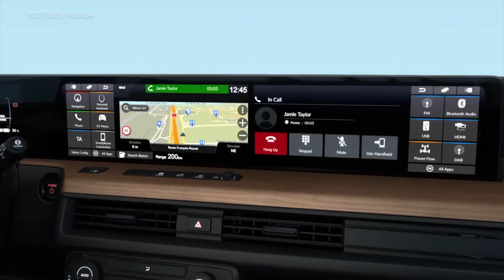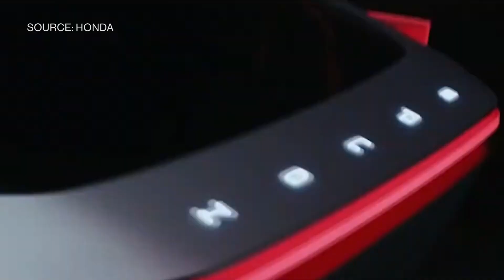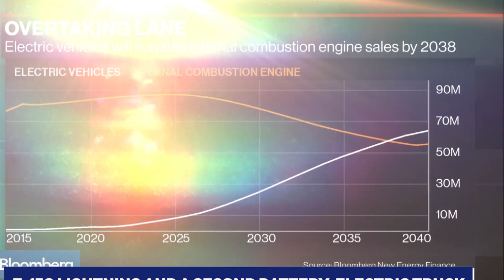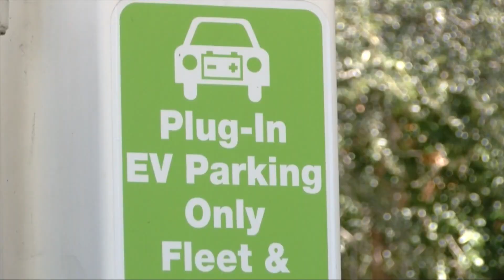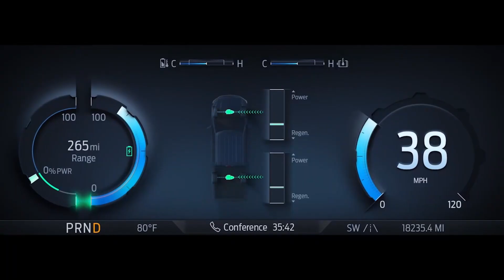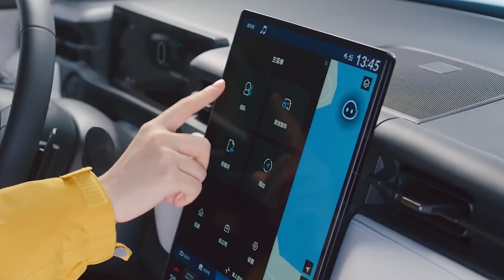Honda's INSANE Solid-State Battery Is HUGE Game Changer!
Well recently, Honda has collaborated with GM and Sony on electric vehicles. Maybe something huge is coming up, isn't it? but the company is developing its solid-state battery technology, which is risky for a business tho great news, apparently, Honda believes in “Technology you can enjoy” and has a full-fledged plan to beat the “moving forward” Toyota, Hello Tech freaks, welcome back to TECH ADDICTS, without any further ado fasten your seat belt as we are about to go for a drive, are you ready for it?!

A report by Ars Technica cites comments from executives at a media roundtable at Honda's Tokyo headquarters as saying the company plans to invest 43 billion yen ($290 million at current exchange rates) to build a demonstration solid-state battery production line in Sakura, a city in Japan's Tochigi Prefecture, with an expected opening in spring 2024.

Solid-state batteries are expected to be included in Honda's production vehicles by the end of the decade, perhaps in 2028 or 2029, according to Shinji Aoyama, Honda's worldwide leader of electrification. Other automakers and battery companies are also working to perfect this technology to extend a vehicle's range and decrease charging times.

According to reports from the roundtable, Honda's worldwide CEO Toshihiro Mibe said that the company hasn't chosen which vehicle will be the first to adopt solid-state batteries, but that he hopes to see them used in motorbikes as well as cars. In 2021, Honda joined a coalition of Japanese motorcycle manufacturers to develop battery-swapping standards for bikes, and by 2025, it expects to release ten new electric motorbikes globally, some of which will be sold in the United States.

However, Honda researchers need to resolve a lifetime issue with solid-state batteries before they can be used in any automobile. In testing its experimental solid-state cells, the automaker discovered that lithium dendrites, which are spikes of material that grow over time and can create short circuits during charging, affected the cells more than others.

To solve this problem without compromising battery performance, Honda has added fabric layers between the solid electrolyte (thus the term "solid-state"). Honda claims that the materials can be coupled with a roll press to produce thinner layers. If this method proves effective before the 2024 launch of the Japanese pilot manufacturing line, it will be expanded to other facilities across the world, maybe including Honda's upcoming battery facility in Ohio.

Honda isn't the only carmaker working on solid-state battery technology; other manufacturers like BMW and Ford are testing solutions from outside startups. As a result, Nissan is developing its unique solid-state cells, which it believes will be the catalyst for the widespread adoption of electric sport utility vehicles and pickup trucks.

Honda is keeping this investigation in-house but has plans to release a line of EVs co-created with other companies. The 2024 Honda Prologue SUV will be the first vehicle to use GM's Ultrium platform. By 2027, millions of inexpensive EVs might roll off a production line jointly developed by Honda and GM. Their cell format will be smaller than that of the Prologue, Acura ZDX, Hummer EV, Cadillac Lyriq, and many other upcoming vehicles.

The first Honda-Sony EVs will be assembled in 2025 in North America at a Honda factory, although Honda has not yet specified how much technology would be shared with the joint venture established earlier this year.

On Tuesday, Honda announced plans to invest $700 million to convert three of its plants in Ohio to produce electric vehicles as part of its commitment to stop producing vehicles with gas engines entirely by 2040.

A partnership with LG Energy Solutions will ensure a steady supply of batteries for Honda and Acura's EVs. The manufacturer has announced that, subject to regulatory permission, the $4.4 billion battery plant will be built in Fayette County, Ohio, close to Honda's current activities there.